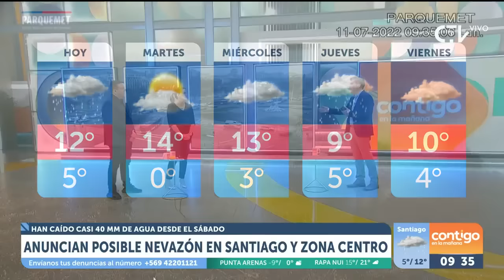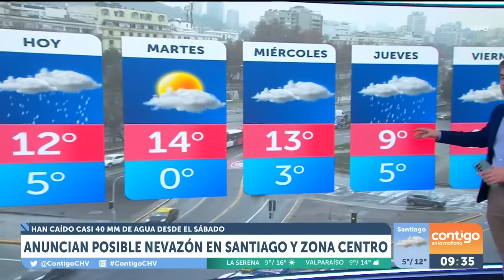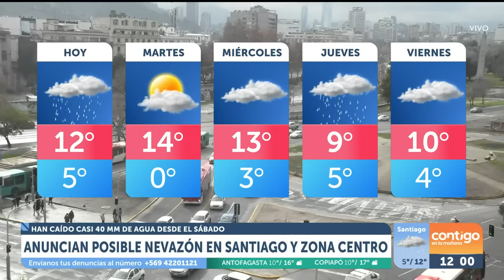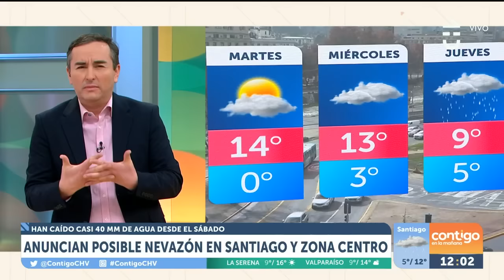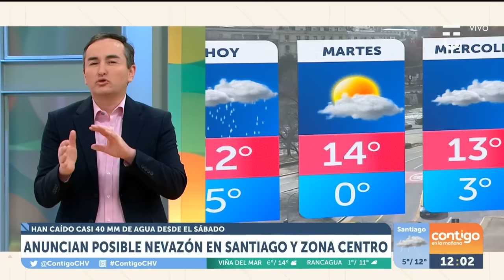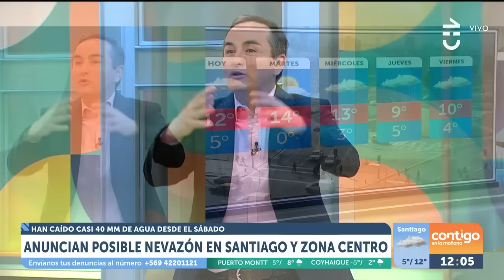Contigo en La Mañana - INTENSO TEMPORAL | Capítulo 11 de julio 2022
Un intenso temporal se registró en Chile y el equipo de Contigo en La Mañana constató las consecuencias que desató en la zona centro y Región Metropolitana.

Corresponsales recorrieron varios sectores que vivieron los estragos de la lluvia: inundaciones, congestión vehicular y camioneros estancados.